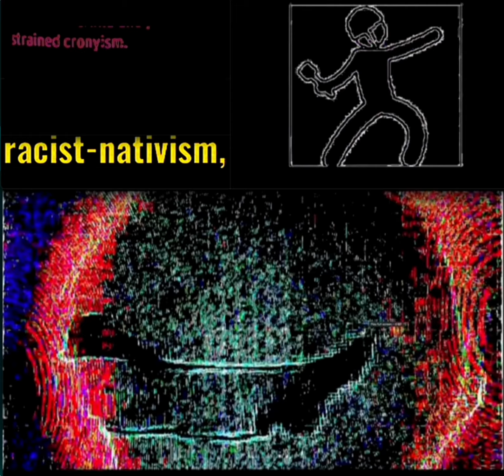mobocracy / emergency theSLEEPING 8